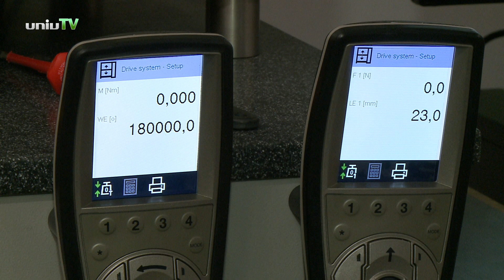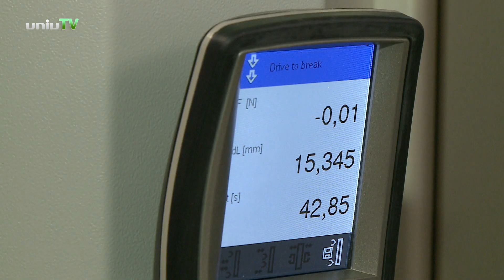Rongálás a tudomány nevében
Anyagvizsgáló laboratóriummal bővül a Pécsi Tudományegyetem 3D központja.